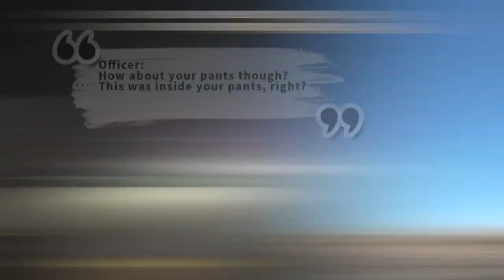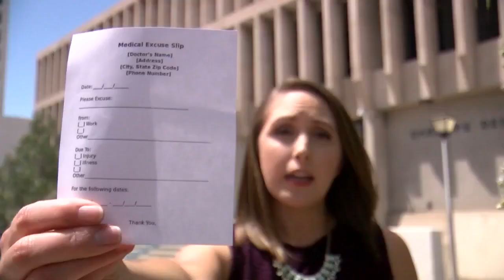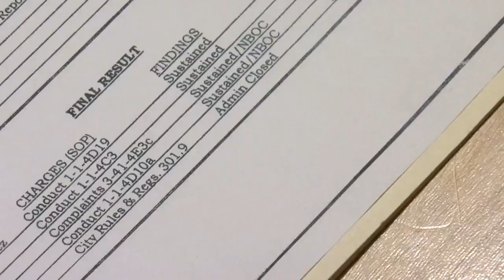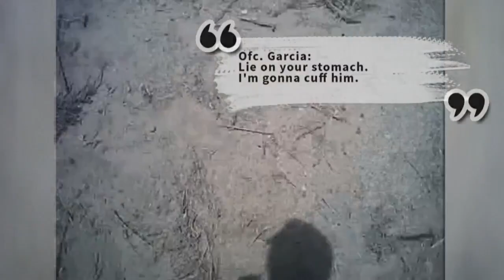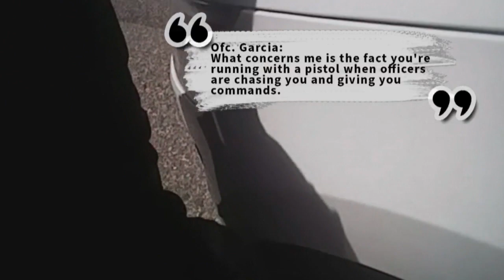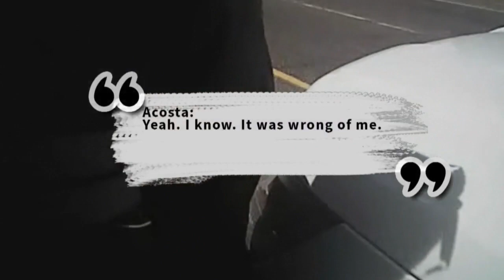APD clears use-of-force investigation backlog